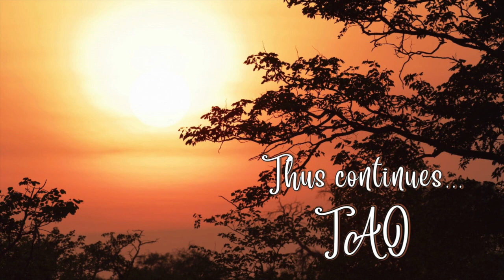Tao Overflows - What Is Love?